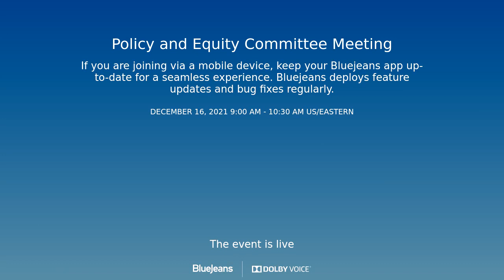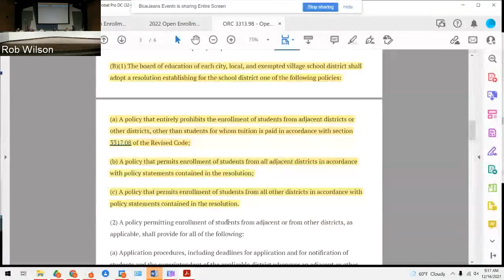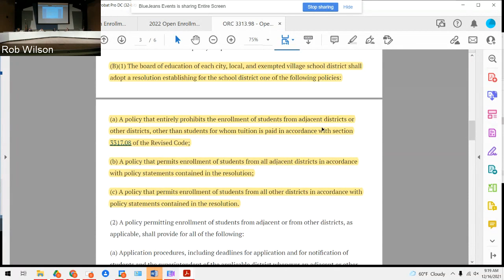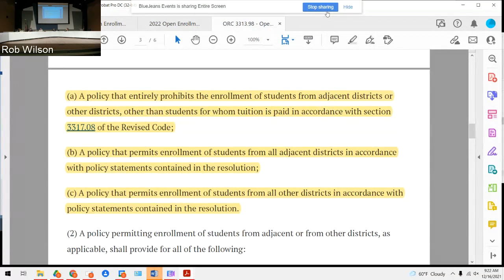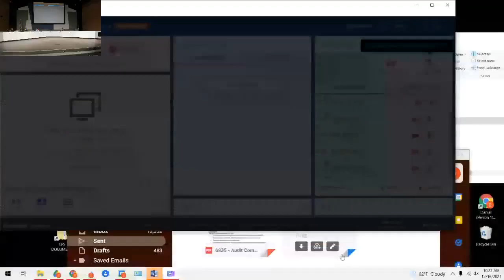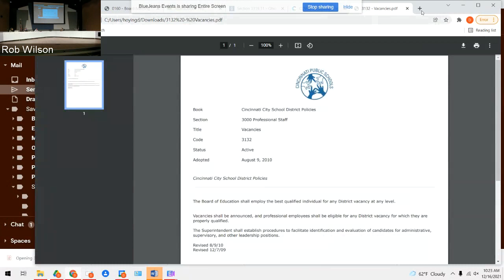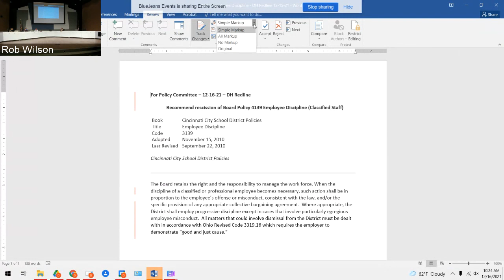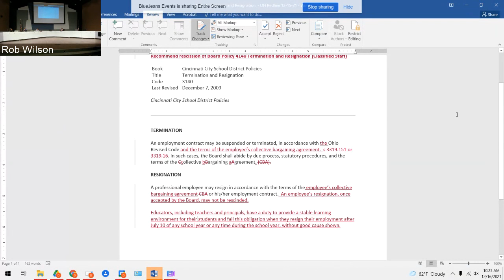CPS' Policy and Equity Committee Meeting — December 16, 2021